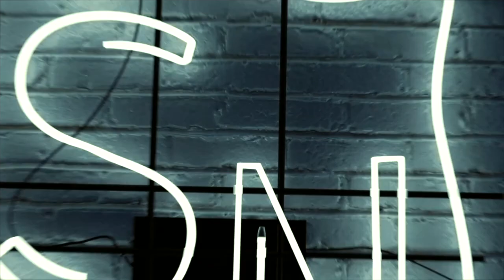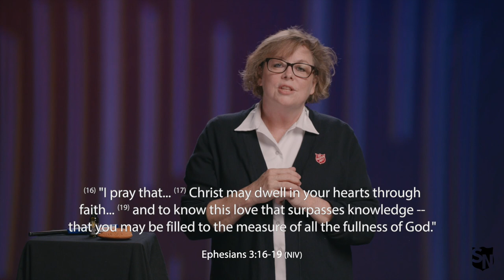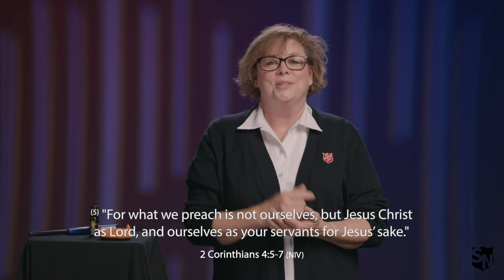WYI (2021) - Episode 3